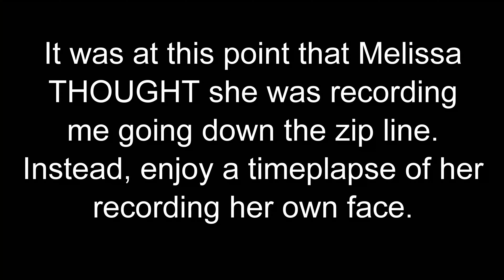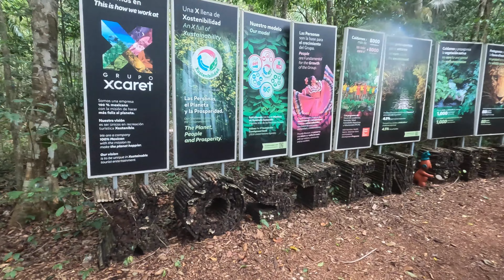Xenotes Tour by Xcaret || Mexico 2022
We spent our honeymoon in Riviera Maya.  We decided to take the Xenotes tour by Xcaret to get out and see some of the beautiful jungle of Mexico.  We were DEFINITELY not disappointed.  Hope you enjoy watching the fun we had.  We certainly cannot wait to go back.